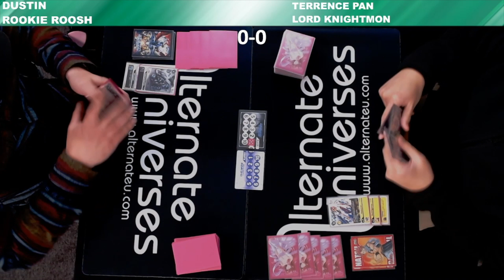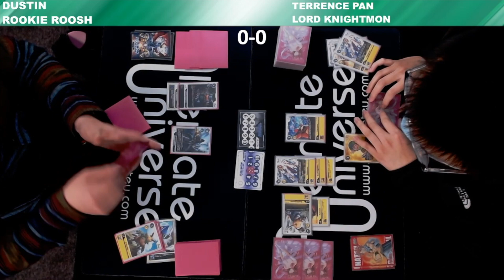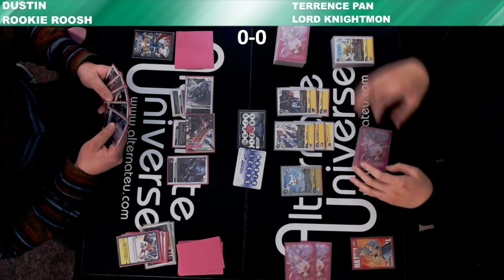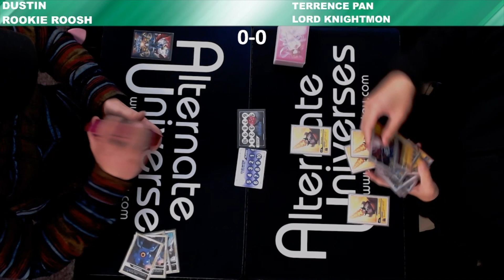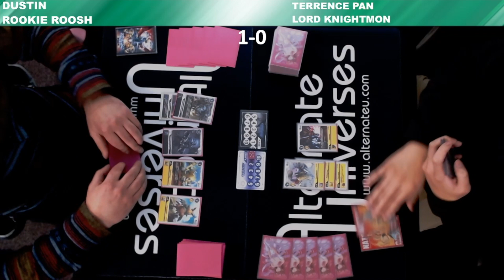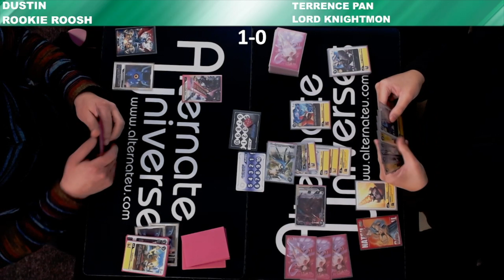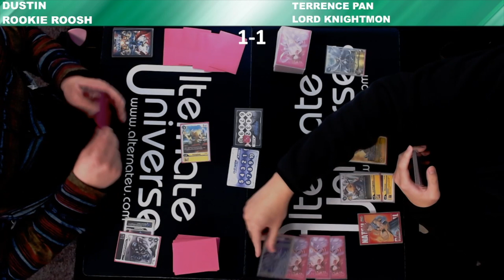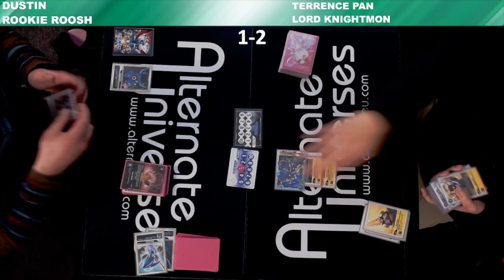Digimon Gameplay: Lord Knightmon vs Black Yellow Rookie Rush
This is one of the rounds from our Weekly Digimon tournament live stream we did over on Twitch. Curious about our Twitch and want to watch some live paper gameplay? Slide on over to AlternateUniversesLive on Twitch every Monday, Tuesday and Friday for all sorts of content.

YouTube: You're here already :D